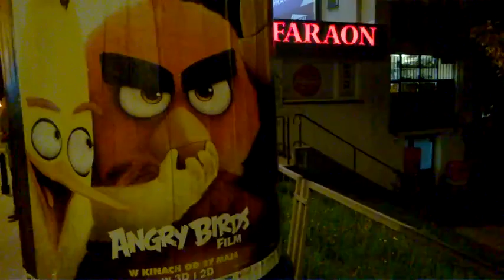DAMY RADĘ,GDY MAZUR ZA DORADZANIE NA STRONĘ PEPICZKÓW PRZEPĘDZIMY I PO LICHWIE!!!